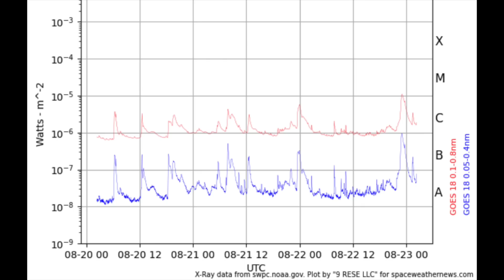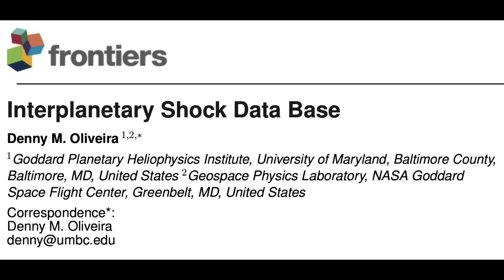Solar Flare, Star Destroyed, New Data | S0 News Aug.23.2023